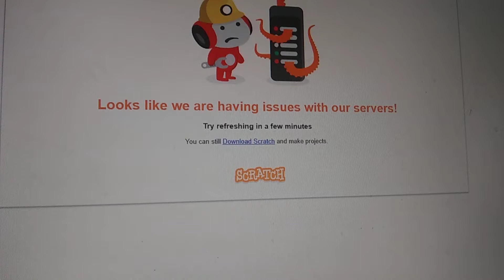My scratch account got crashed